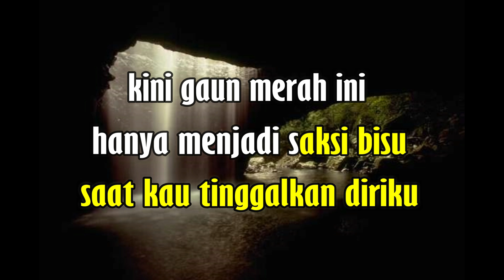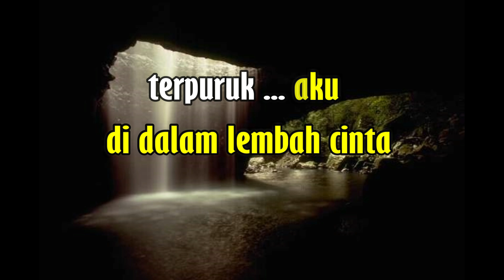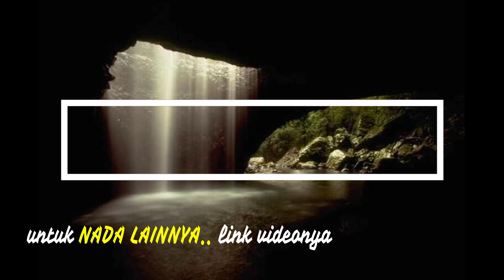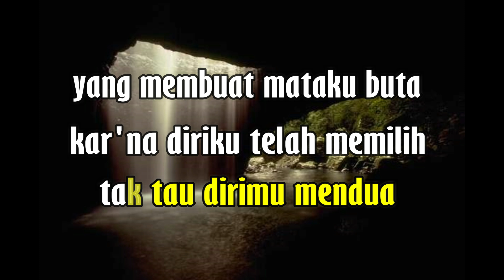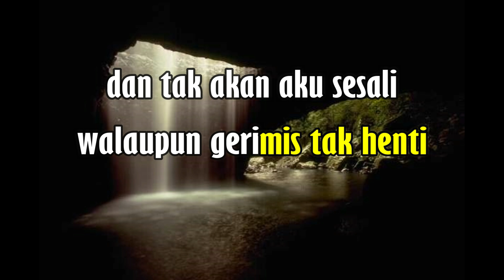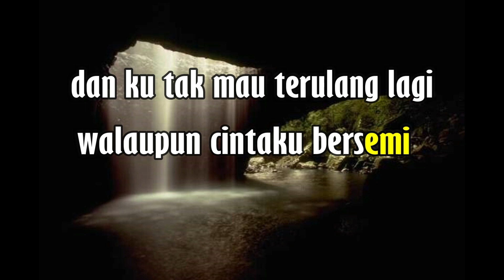GAUN MERAH KARAOKE SONIA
penyanyi        : SONIA